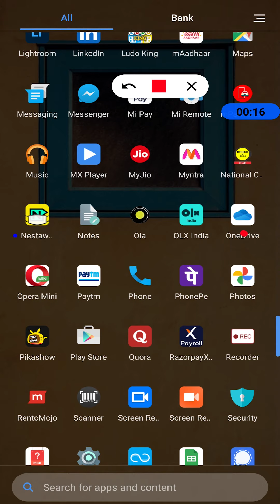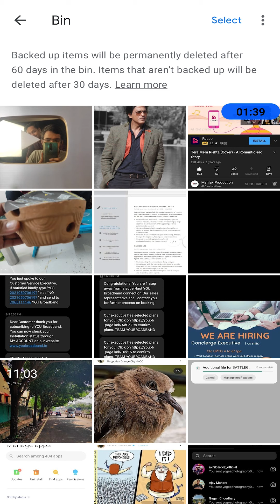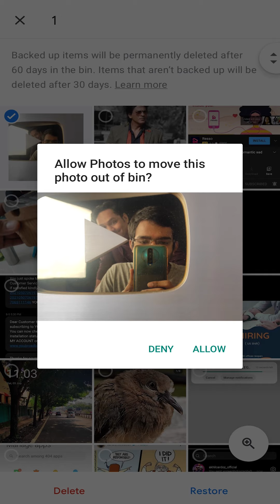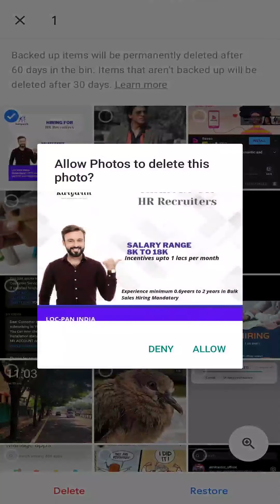Google Photos Se Delete Photos Wapas Laye | Recover Or Permanantly Delete Photos From Trash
Google photos se deleted photos lane ka easy tarika | A small number of steps to delete a photo or video on the Google photos app ensures the accidental delete button presses on the app. Fortunately, there is a way to recover these accidentally deleted photos on the Google photos app, and you will learn that in this video. Watch this video to know how you can recover photos or videos from the trash bin of Google photos or how you can delete those permanently.